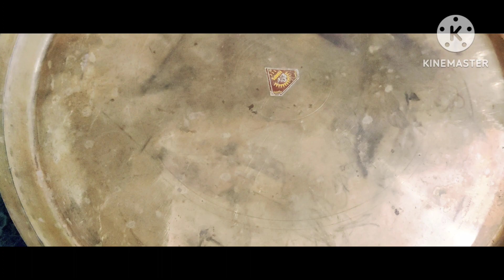मैंने बनायी स्पेशल साही थाली| Today's special sahi thali| special lunch thali| veg thali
Cook With Mahima

Dishes of sahi thali :-
* Jeera rice
* Ghee roti
* Ol ki sabji
* Paneer postu
* Badam aalu bhujiya
* Ol ka chokha
* Sago cheese ball
* Lemon aur Mango pickel
* Mix Raita
* Mix Dal tadka
* kesar kheer
*Papad
*Salad